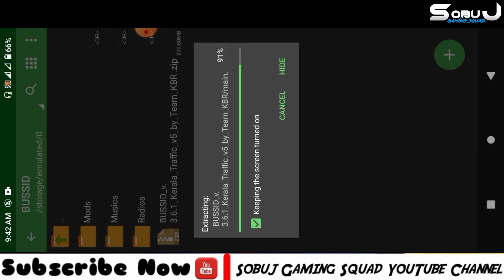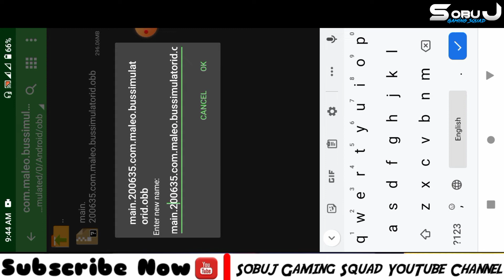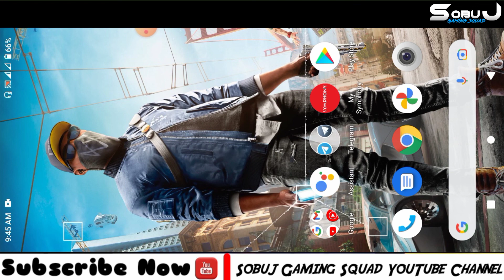Bussid Any Code OBB Setup Very Easily | Bus Simulator Indonesia Game Any Code OBB Setup Very Easily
Hi Guys My Self " Sobuj Khan " and You'r Watching " Sobuj Gaming Squad " YouTube Channel in this Channel you Will Learn About Technology & Game Videos in Bengali, New Video is Posted Everyday So Enjoy Friends :-)

Content Cr. Sobuj Khan
Founder & CEO At Sobuj Gaming Squad.
📽️Video Editor: Sobuj Khan
🎤Voice: Sobuj Khan
About Us : Sobuj Gaming Squad Means Sobuj Khan Production. Sobuj Gaming Squad is a Gaming YouTube Channel. You will find Gaming tips videos in Bengali.